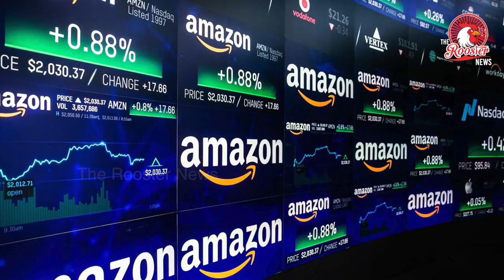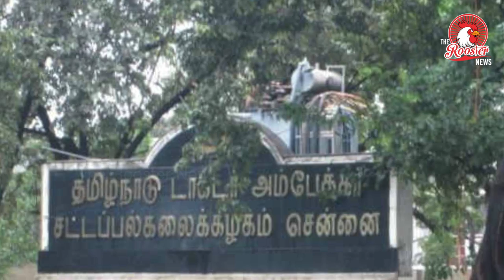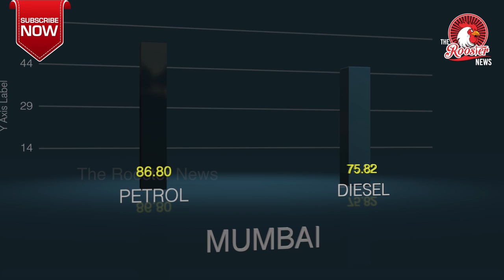TOP STORIES : Amazon follows Apple - cross trillion-dollar | Automatic fining system on GST Road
1. Amazon follows Apple to cross trillion-dollar milestone
2. Automatic fining system on GST Road soon
3. Solar panels installed in NLCIL buildings
4. 200 NRI students enrolled for LLB without documents
5. ‘Haqqani’s death won’t change network’
6. Fuel Price in India